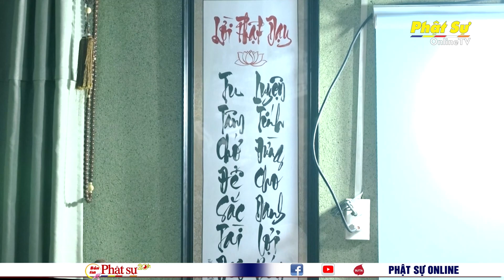BR - VT: ĐỨC PHÁP CHỦ THĂM TRƯỞNG LÃO HÒA THƯỢNG THÍCH TRÍ TỊNH